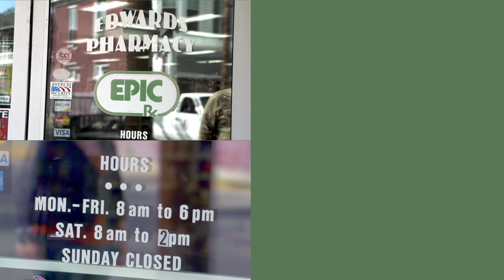Edwards Pharmacy 2019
Edwards Pharmacy is known by generations of families in the local area for its strong community ties and friendly, caring service.